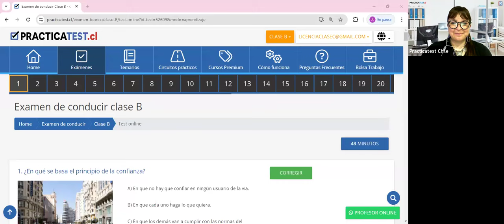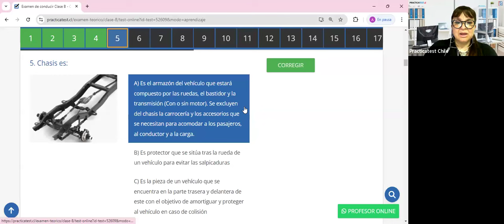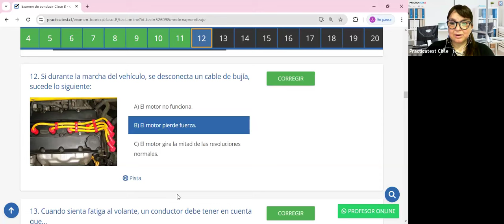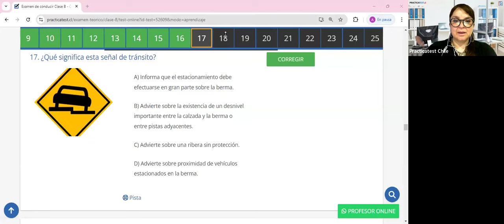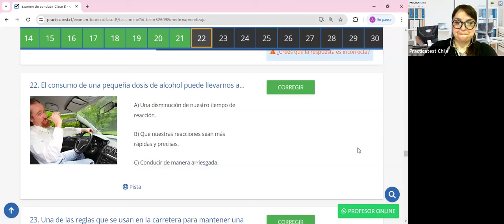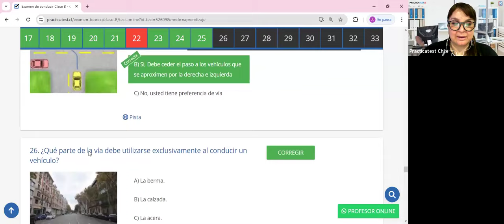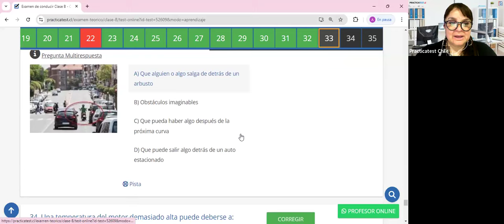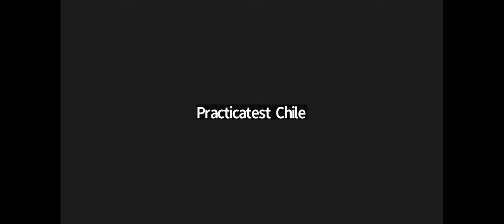368. Video Test - Educación Vial Chile 2024 - EXAMEN